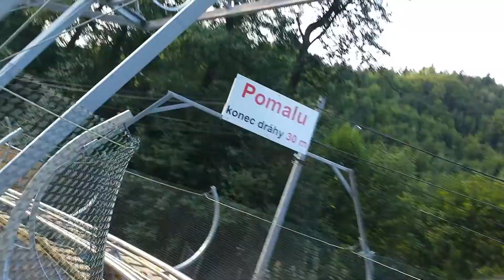Bobová dráha Hrubá Voda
Nová bobová dráha